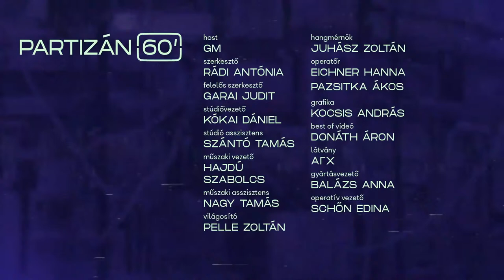„Gratulálok azoknak, akik akkor Szakács Árpád mellett tüntettek” | Partizán 60'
„A háború fényében oroszbarátnak lenni, az ellentmond mindenféle polgári, konzervatív, különösen keresztény meggyőződésnek” – állítja Prőhle Gergely, aki Orbán Viktor miniszterelnöksége alatt volt már nagykövet, közigazgatási és helyettes államtitkár, múzeum- és intézetigazgató is. Ma sajátosnak látja a helyzetét abban a kormánypárti univerzumban, ahol egyesíteni kívánják Hunniát és Pannóniát. Ez is oka annak, hogy meglepné, ha a formálódó kormány bármely pozíciójára felkérést kapna.
A Nemzeti Közszolgálati Egyetem Stratégiai Tanulmányok Intézete és a Habsburg Ottó Alapítvány igazgatója szerint a régi jobbikosok a Fideszben otthon érzik magukat, de azt is kifejti, kitől várja a fagyos lengyel-magyar kapcsolatok olvadását (nem a külügyminisztertől).

Támogasd te is a Partizán munkáját!

Egyszeri vagy rendszeres banki átutalással is segíthetsz! Ehhez a legfontosabb adatok:
Név:
Partizán Alapítvány
Számlaszám:
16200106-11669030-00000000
Közlemény:
Támogatás
Ha külföldről utalnál, nemzetközi számlaszámunk (IBAN - International Bank Account Number):
BIC/SWIFT-kód:
HBWEHUHB